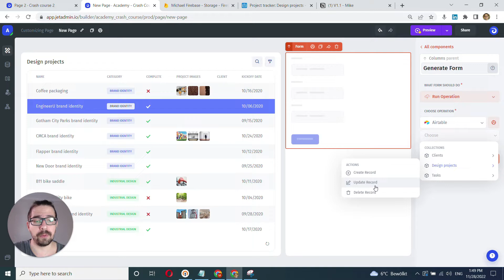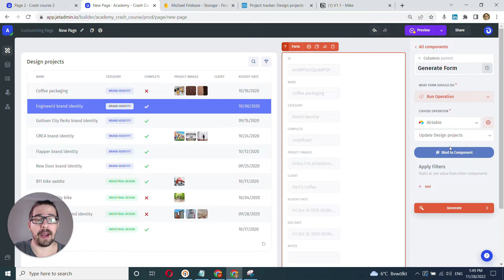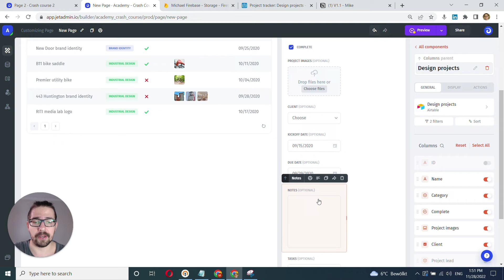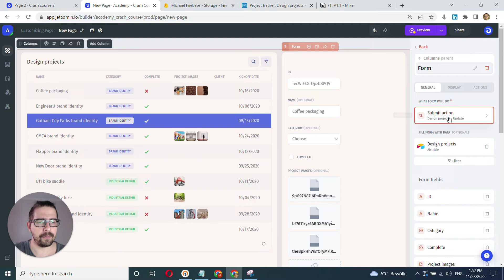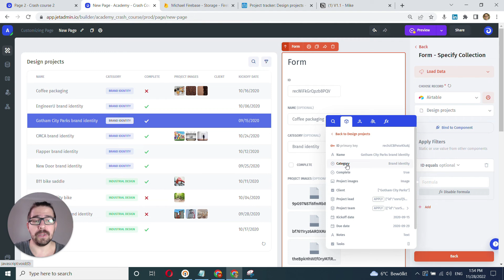App Builder - Binding a Form to a Table